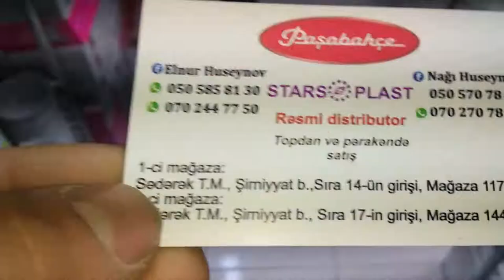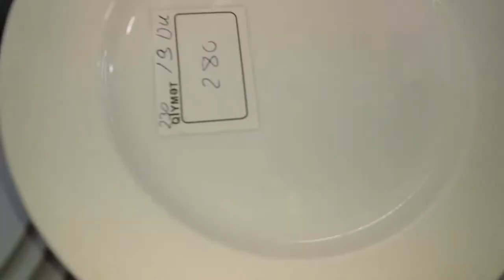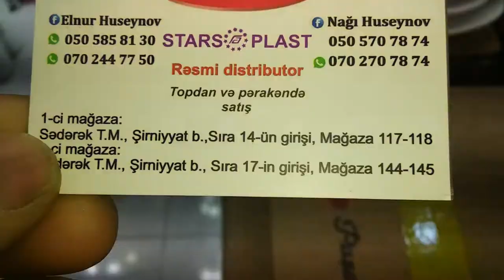CEHIZLIK ALEMI 117 - 118 SAYLI MAGAZA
SEDEREY TICARET MERKEZI
SIRNIYYAT BAZARI SIRA 14 UN GIRISI
1 CI MAGAZA 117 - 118
2 CI MAGAZA 144- 145
VIDEONU MAKSIMUM DERECEDE
LIKE EDINKI VIDEO COK INSANIN
QARSISINA CIKSIN BIDE KANALA